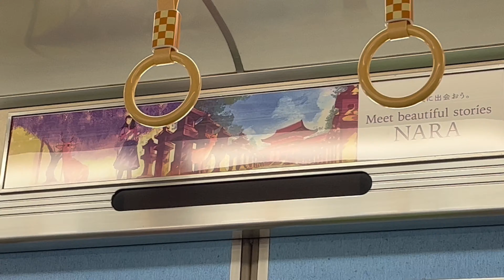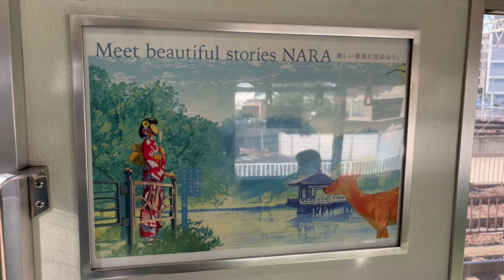ならしかトレインに出会えました！